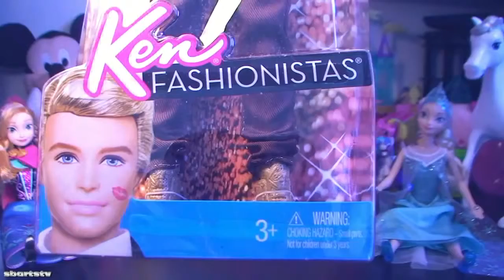Disney Frozen Dolls Elsa Barbie Pony Ride Vacation Anna Disney Princess Prettiest Princess Castle